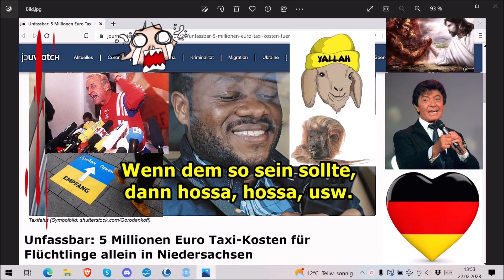Traurige Nachrichten an das Deutsche Volk vom 21.02.2023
Die Adresse findet ihr im Impressum meiner Schrumpfkopf TV site:
Homepage Schrumpfkopf TV: